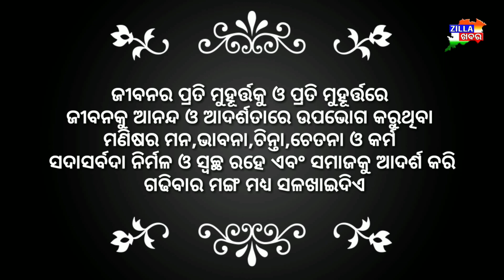ଆଜିର ଅନୁଚିନ୍ତା ।। Zillakhabar।।